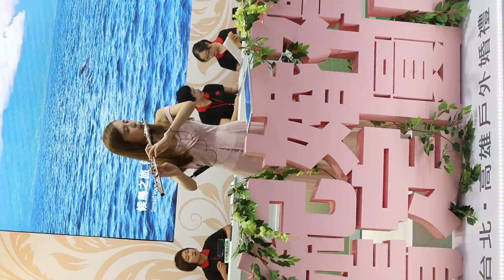20180720 台北夏季旅展